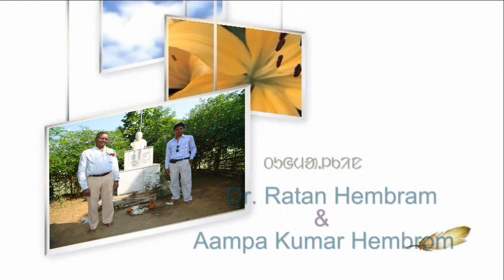SANTALI PARSI TE SECHED BABOT RANIGANJ RE SEMINAR 2013 6